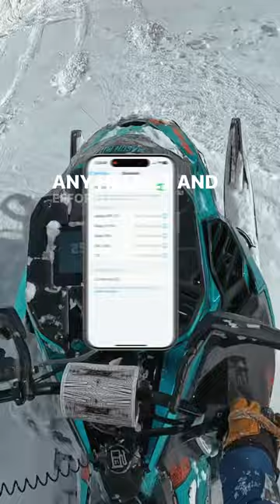Earbuds in a helmet just suck. The SoundPro is designed to seamlessly fit in any helmet